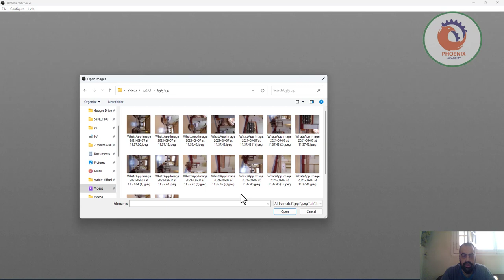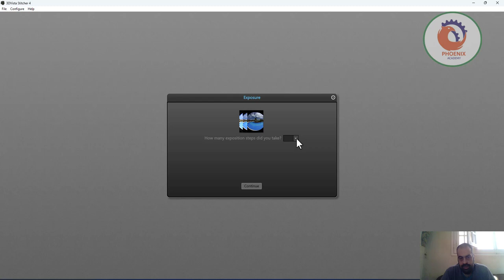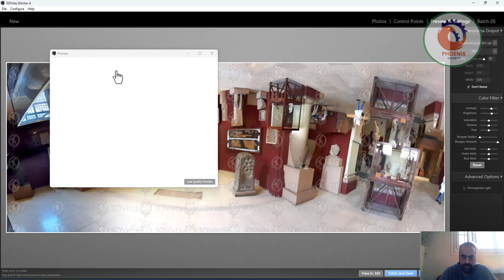3DVista Stitcher تحويل الصور الى بانوراما